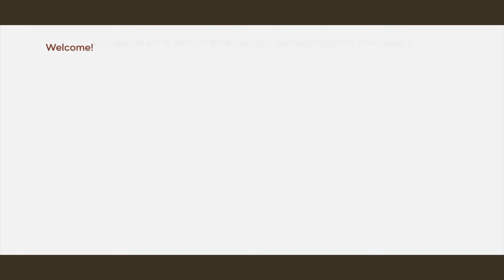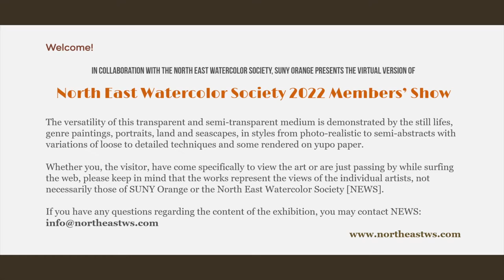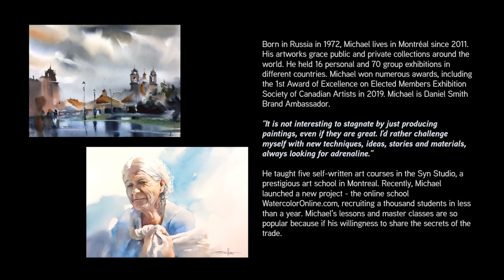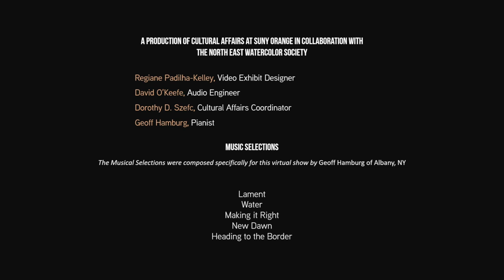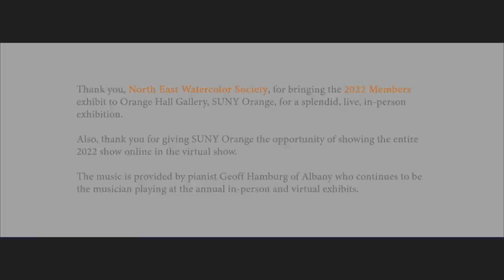NEWS Member show 2022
An art competition with watercolor paintings by members of the North East Watercolor Society